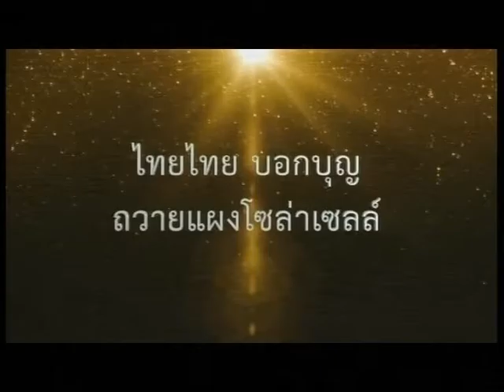ไทยไทยบอกบุญ ช่วยเหลือน้องๆนักเรียนโรงเรียนบ้านกองแม่ใต้ จ.แม่ฮ่องสอน ด้นสยาม 17/2/60